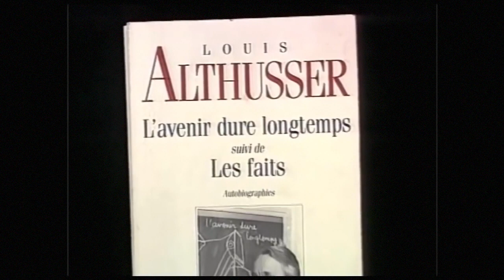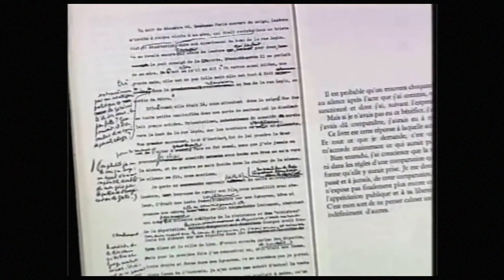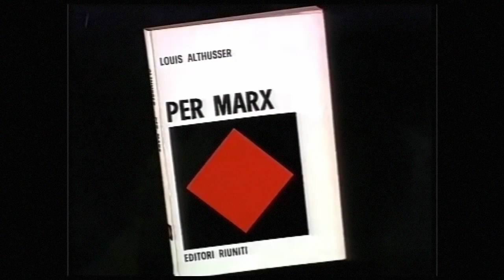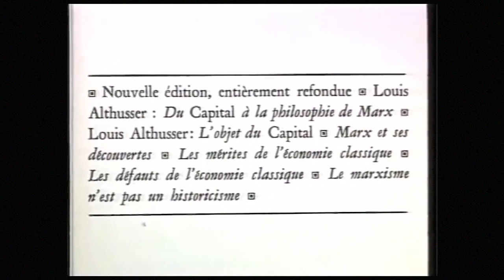Интервью с Луи Альтюссером (1980)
В послевоенной Европе, в разгар популярности неомарксистского течения, основанного на гуманизме и идеях человеческой субъективности, альтернативный теоретический проект структуралистского марксизма, оперирующего к научности и борьбе с гегельянским наследием, смог привлечь внимание значительного числа заинтересованных людей по всему миру. Вашему вниманию предлагается интервью с основателем данного направления, французским философом Луи Альтюссером, где он рассказал о своей жизни, политическом пути, теоретических вопросах и о многом другом.

Будем крайне благодарны за пожертвования на развитие сайта rabkor.ru

BitCoin 15QjHThCuNBRnUvv4gSFvRdpp3FeT8Yb72